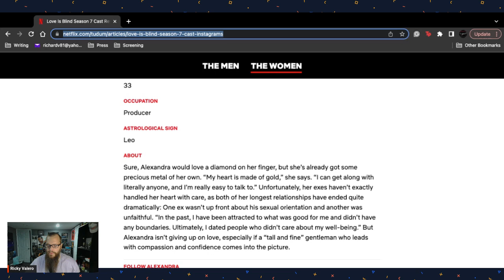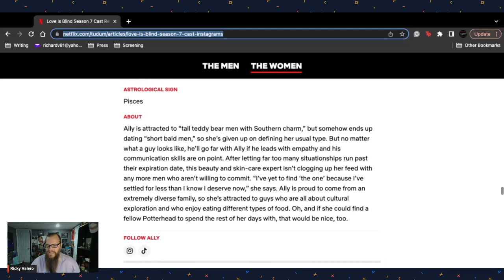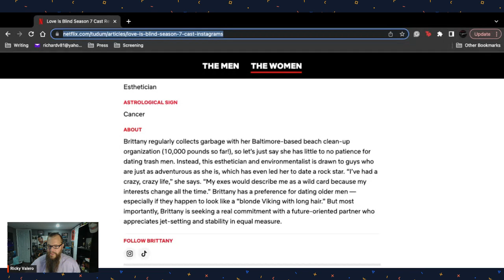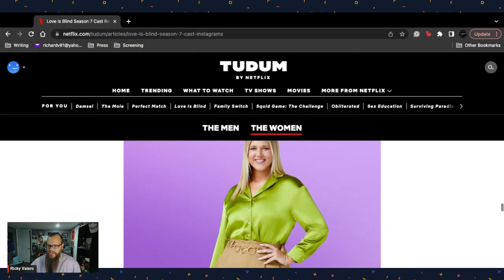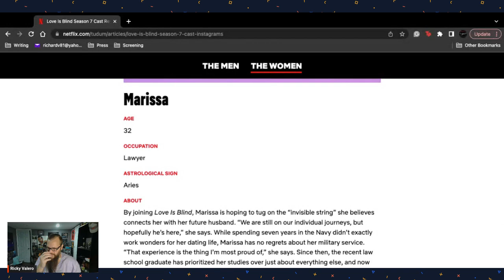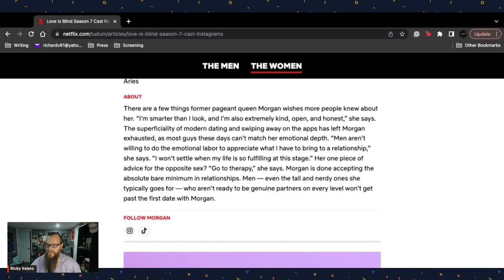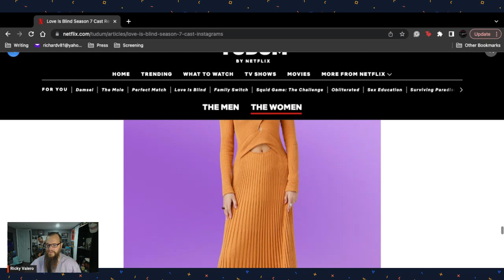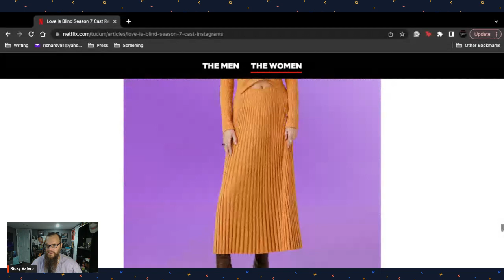Love is Blind Season 7 Cast Breakdown: Which Women Will Get Engaged | Netflix | Reality TV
Love is Blind Season 7 is right around the corner, and we got the first look at the singles in a recent piece that came out. I want to share my thoughts on the men of Love is Blind Season 7, even predicting who I think could enter the next phase of the show.